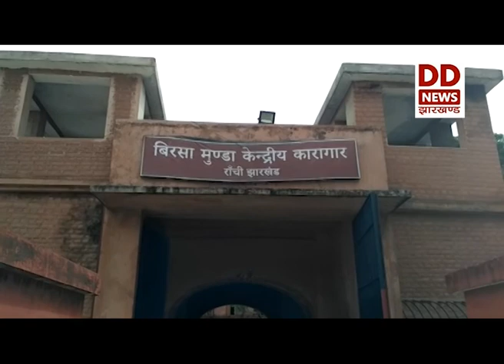बिरसा संग्रहालय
रांची के बिरसा मुंडा पुरानी जेल को बिरसा मुंडा म्यूजियम और पूरे जेल परिसर को बिरसा मुंडा स्मृति पार्क बनाने का काम तेजी से चल रहा है। झारखंड स्थापना दिवस और बिरसा मुंडा के जन्मदिन 15 नवंबर को इसे जनता को समर्पित किया जाना प्रस्तावित है।